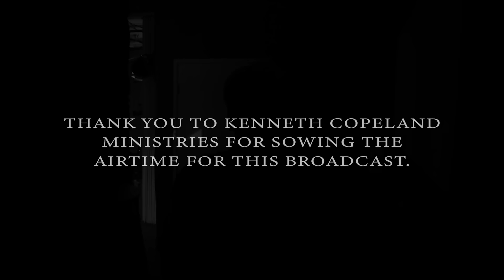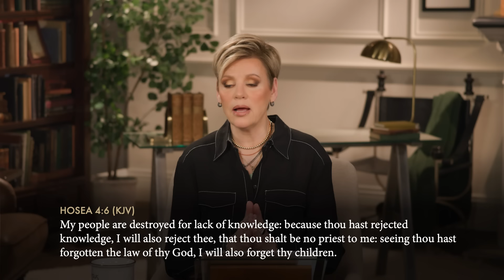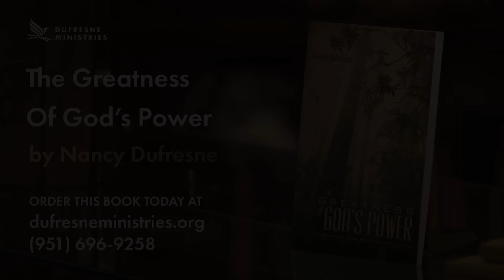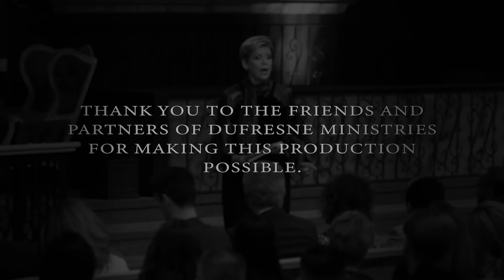549 | The Greatness of God's Power, Part 9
We have to mix faith with the power of God for it to work. Nancy Dufresne teaches that the more faith we speak, the more manifestation we'll have!